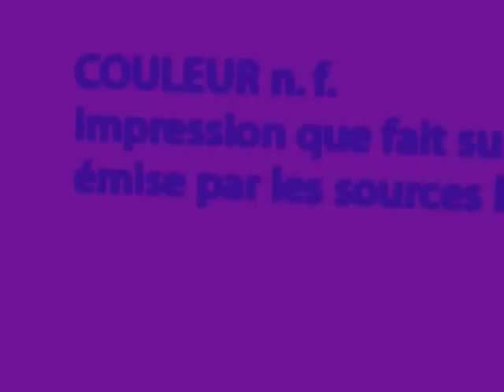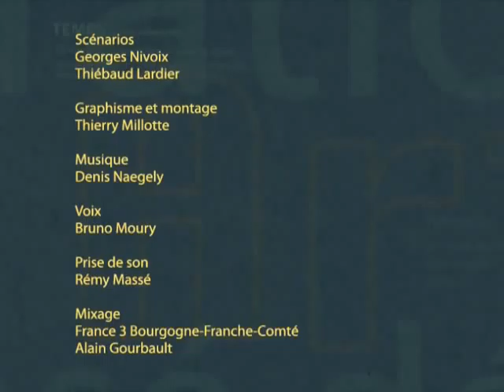Dico d Art : la couleur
Court programme dhistoire des arts sur la couleur, avec les œuvres de Jean MESSAGIER, Willem VAN ROYEN, Pieter CLAESZ, Charles-François DAUBIGNY, Louis VALTAT et André LHOTE.

Retrouvez la série complète des Dico dArt dans le DVD « Vivre l'art en Franche-Comté : 200 œuvres des musées et collections publiques ».